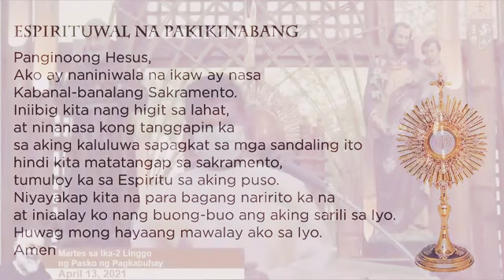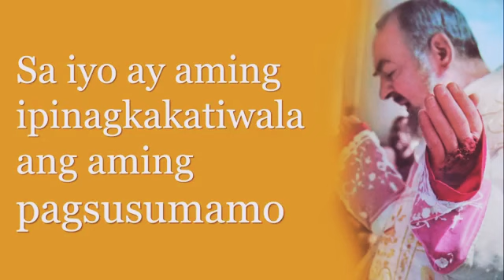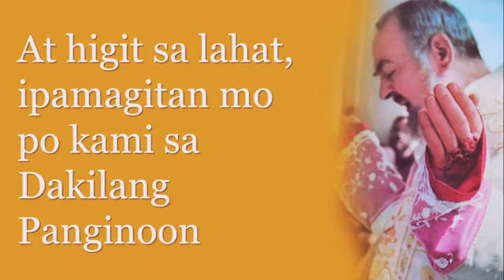ST.PADRE PIO SHRINE | 12:00 PM Tuesday LIVE MASS | 13 April 2021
Video Credit to:
Parish and National Shrine of St.Padre Pio
Sto.Tomas, Batangas, Philippines